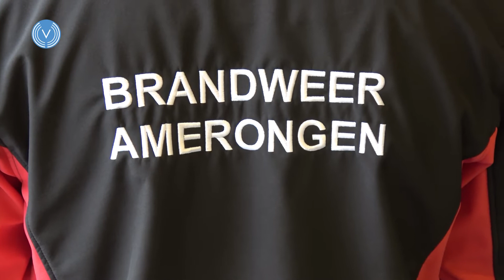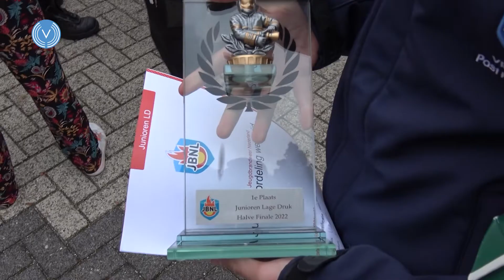Halve finales voor Nederlands Kampioenschap jeugdbrandweer in Veldhoven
Zaterdag 24 september zagen delen van Veldhoven rood van de brandweerauto's. Op die dag werden de eerste landelijke halve finalewedstrijden voor de jeugdbrandweer gehouden in Veldhoven. Het jeugdbrandweerteam van Veldhoven zelf was helaas al eerder afgevallen en doet niet mee met de halve finales.

Er werd gestreden in drie categoriën, junioren lage druk, aspiranten lage druk en aspiranten hoge druk. Winnaars waren de teams van resp. Hoogeveen, Waardenburg en Ede.

Op zaterdag 2 oktober zijn de andere halve finales in Vught en een week later de finales in Hoogeveen.